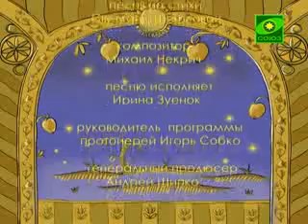В гостях у Дуняши. Выпуск от 5 августа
Ваши рисунки из разных стран